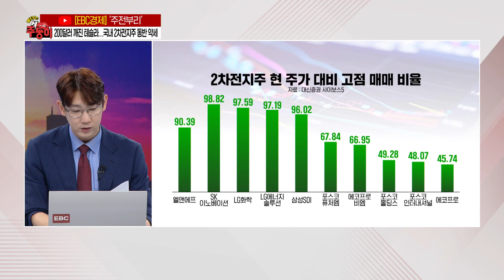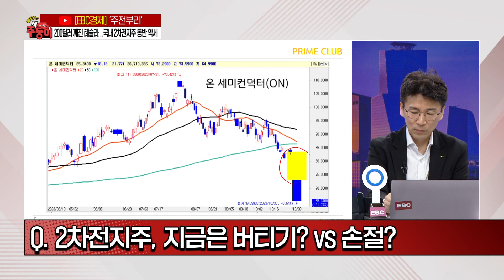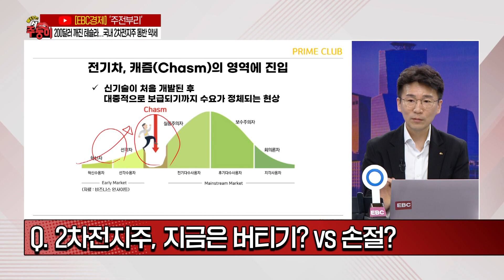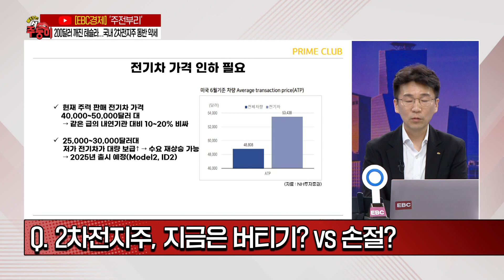2차전지주, 버티기? vs 손절?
50분간의 치열한 주식토론! '불타는 주(식)둥이'

- 화장품주, 중국 경기 둔화에도 가격 인상으로 웃을까?
- '조 단위' 영업익 올라선 삼성전자…주가도 반등할까?
- 200달러 깨진 테슬라…국내 2차전지주 동반 약세